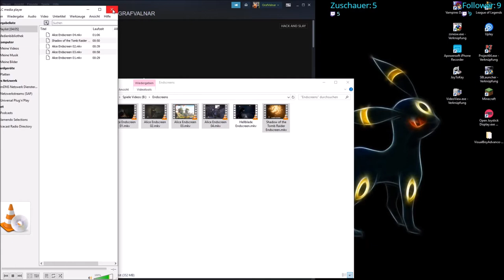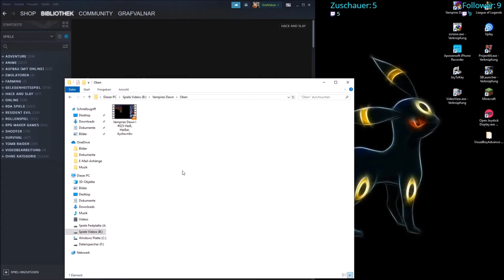Alice Madness Returns Stream zu LP 16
Alice Twitch stream als Lets Play Häppchen